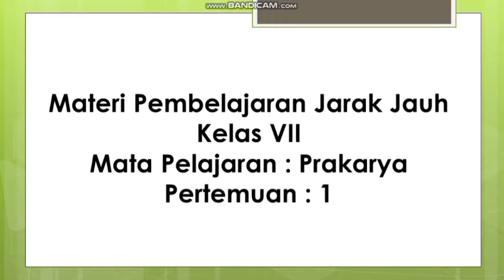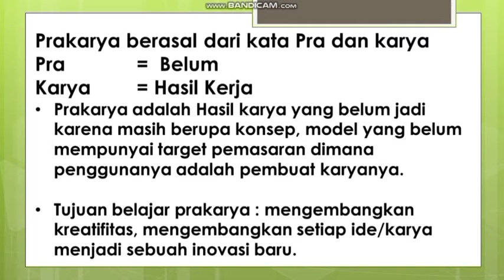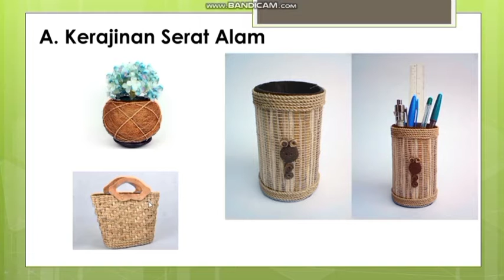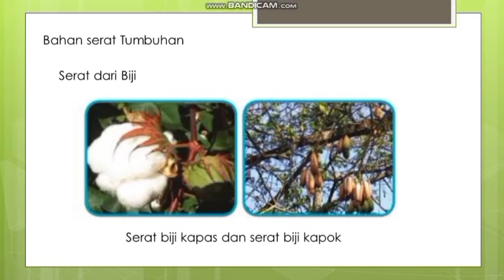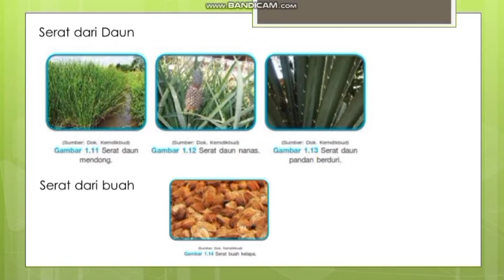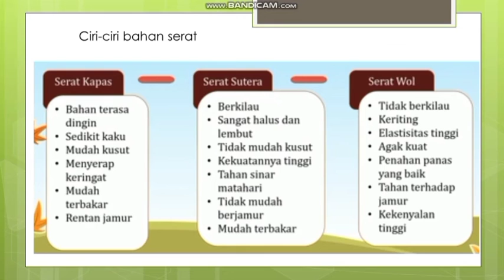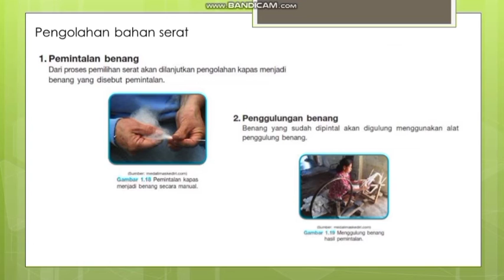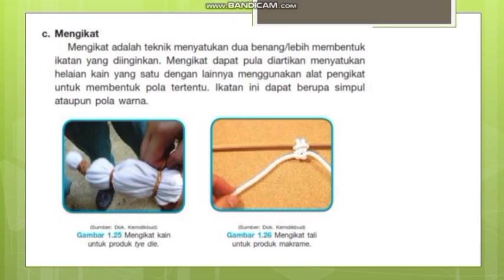Prakarya Kelas 7 Serat Alam bagian 1